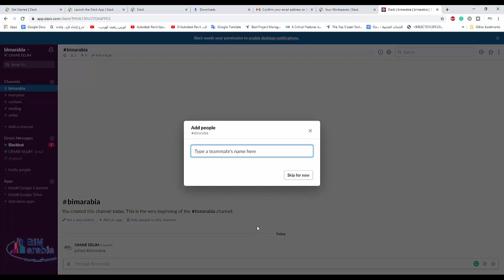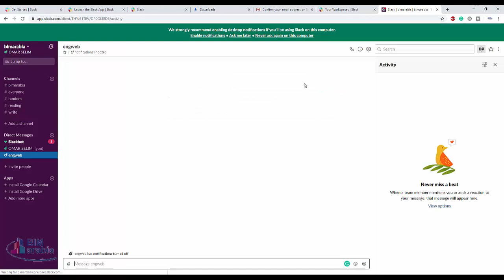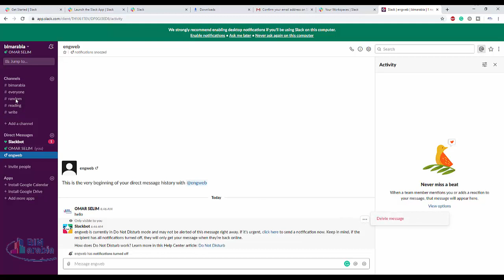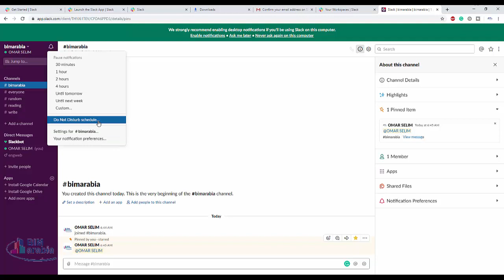شرح منصة Slack كأداة تعليمية